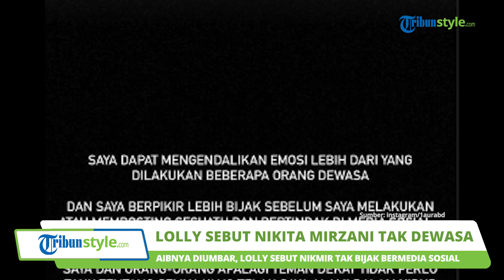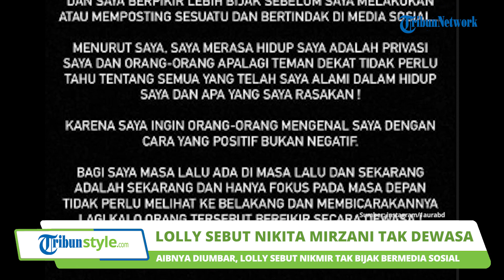Aibnya Diumbar, Lolly Sebut Nikita Mirzani Tak Dewasa & Bijak Bermedia Sosial, Singgung soal Privasi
TRIBUN-VIDEO.COM - Laura Meizani Nasseru Asry atau Lolly kembali menyindir sang ibu, yakni Nikita Mirzani.

Seperti diketahui, perseteruan antara ibu dan anak itu kini semakin memanas.

Sebelumnya, Nikita sempat menjelek-jelekkan Lolly dengan mengumbar aib masa lalunya.

(Tribun-Video.com/Iraka)